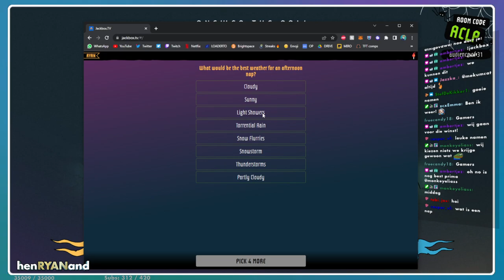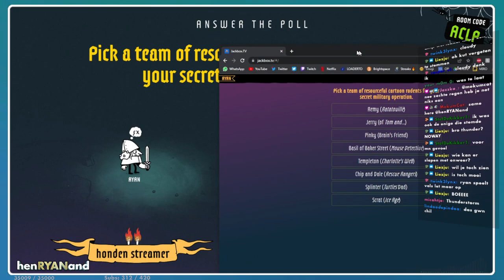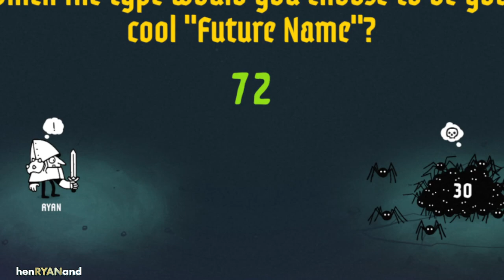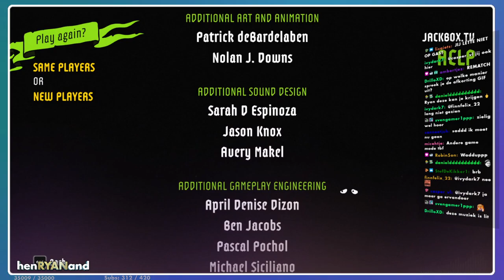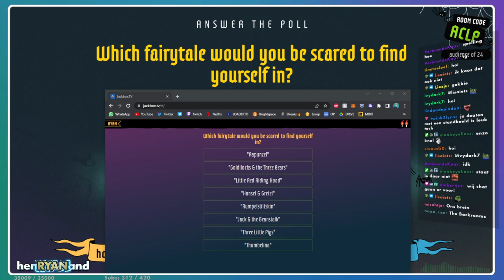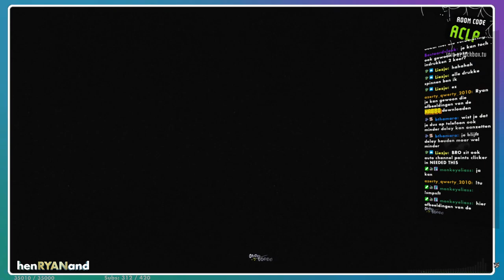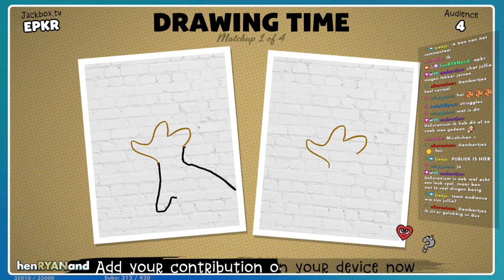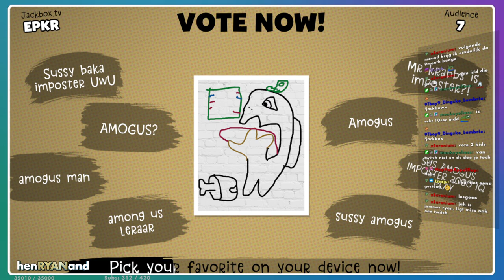Alle kijkers VS mij.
hahah EZ clap noobs

HenryLand VODS: Dé plek waar jij alle henRYANand (op Twitch) streams terug kan kijken. Iedere dag live rond 19:30 ... ⚠️ Wil je er een keer LIVE bij zijn? Check dan zeker ook voor het up-to-date schema iedere week!

Dit kanaal is mainly gehost door @MonkeyElias 🦍